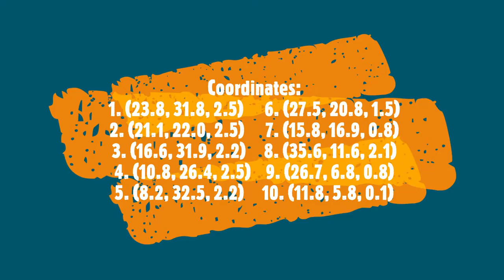How To Fly In Stormblood | The Peaks Aether Currents | FFXIV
The recording cut off attuning to the aetheryte for Aether 3 but the coordinates are listed at the beginning (and in the clip).